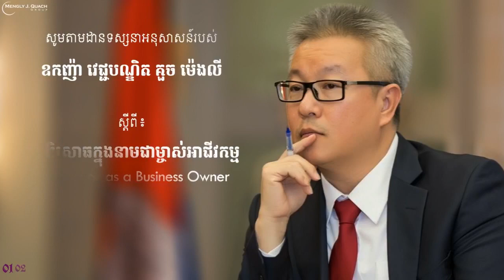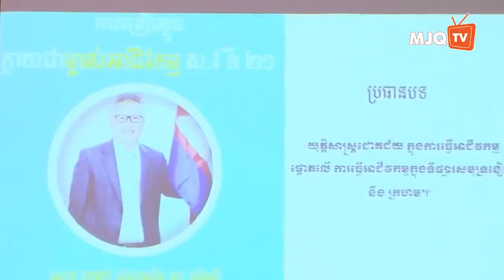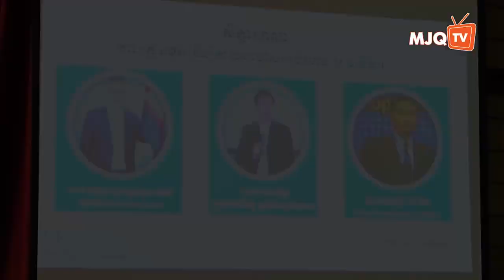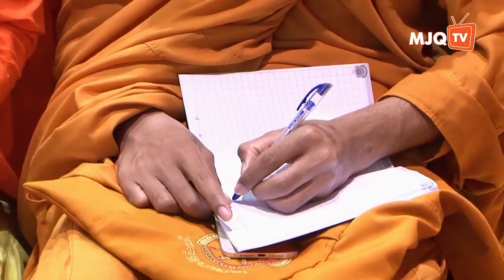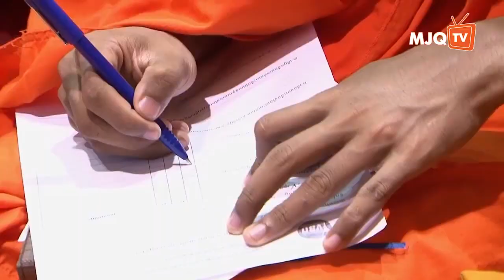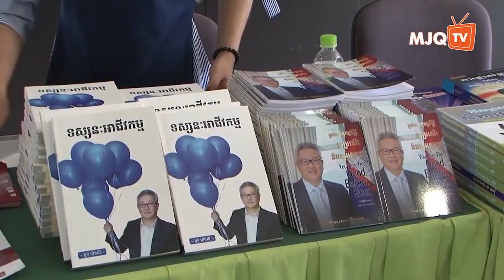Experience as a business owner | Oknha Dr. Mengly J. Quach | 20170722